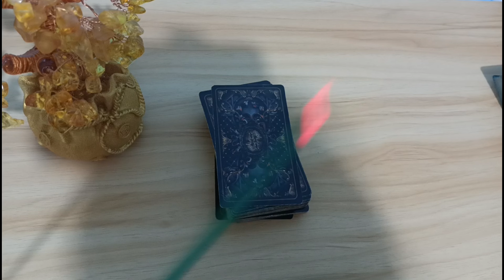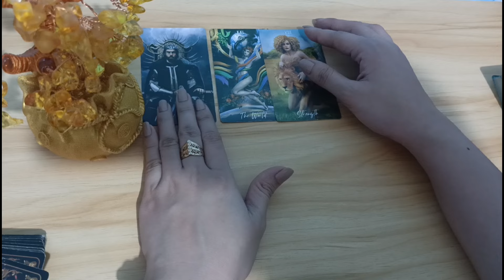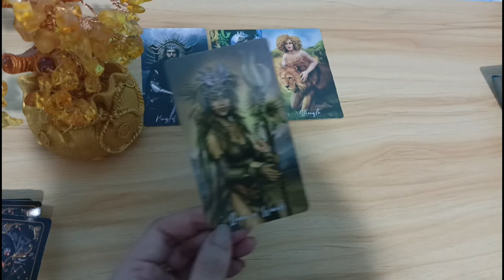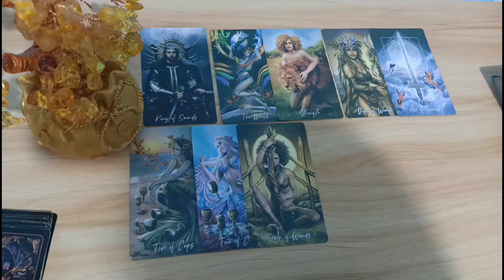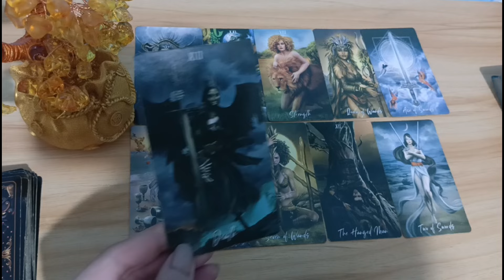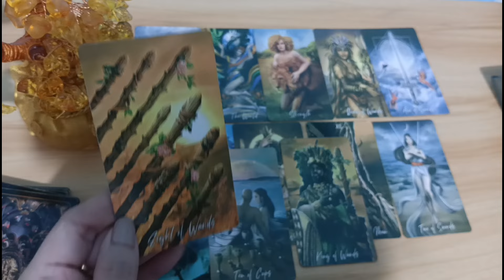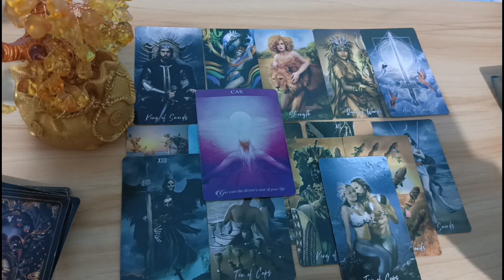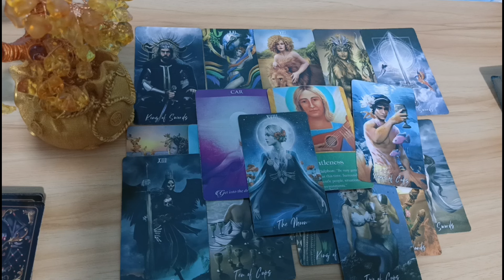🔮MARCH 04,2024 ♈ARIES ♌LEO ♐SAGITTARIUS;DAILY HOROSCOPE